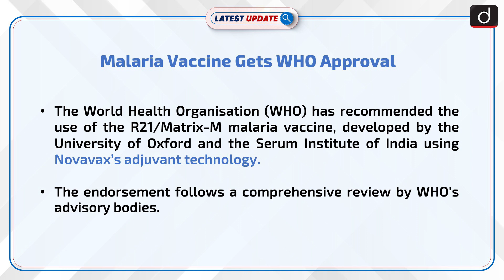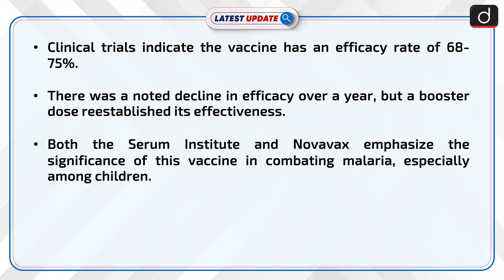Malaria Vaccine Gets WHO Approval | Latest Update | Drishti IAS English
The World Health Organisation (WHO) has endorsed the R21/Matrix-M malaria vaccine, a collaboration between the University of Oxford and the Serum Institute of India, backed by Novavax's technology. Heralded as a major breakthrough, this vaccine offers efficacy rates between 68-75% and promises to be a game-changer in the fight against malaria.